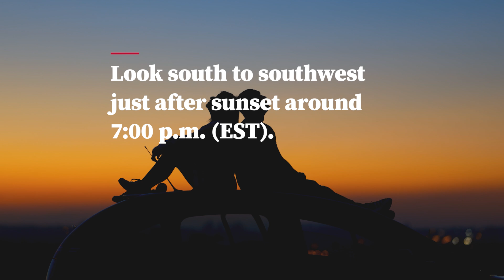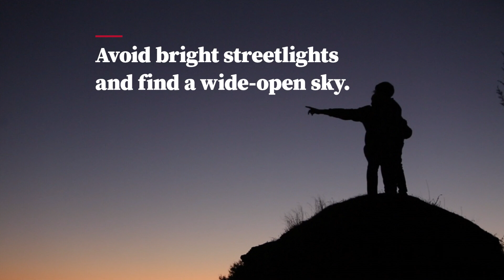How to Watch Seven Planets Align in the Night Sky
From Feb 28 through March 7, seven out of eight planets in our solar system will be briefly visible in the evening sky. This rare alignment, known as a planet parade, offers a unique chance for skywatchers to see multiple planets with the naked eye.

According to Richard Pogge, professor of astronomy at The Ohio State University, witnessing this celestial event can provide a fresh perspective on Earth’s place in the cosmos—especially as astronomers continue to explore deep space.

Spotting all the planets might be tricky, so Pogge suggests using free astronomy apps to help track their movements. In this video, he explains which planets will be part of the parade, where to find them in the sky, and the best ways for amateur stargazers to catch this cosmic event.